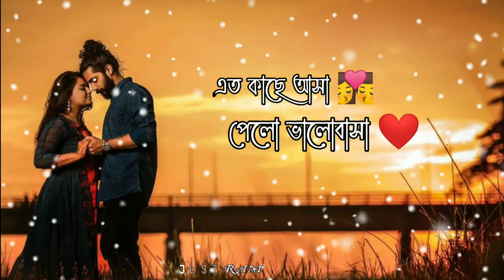চুপি চুপি কথা গুলো হলো কবিতা ❤️